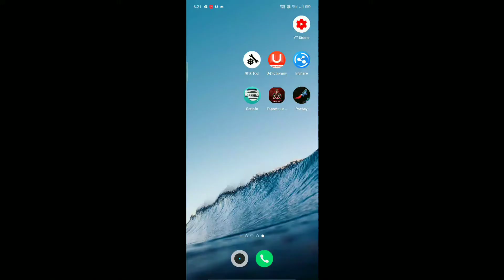PSEBEY GAMEPLAY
Hi Guys.
I am creating some vedios and montages on youtube.

 CHANNEL❤

GAME NAME. -. PSEBEY

EDIT BY     -  Kinemaster Pro

T/NAIL BY-Kinemaster Pro